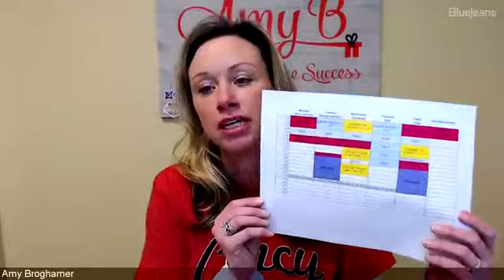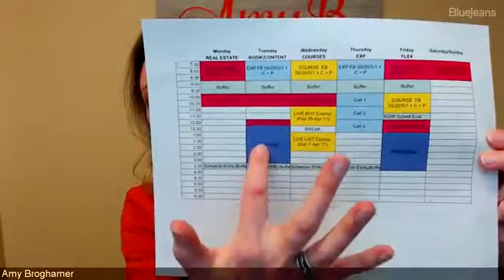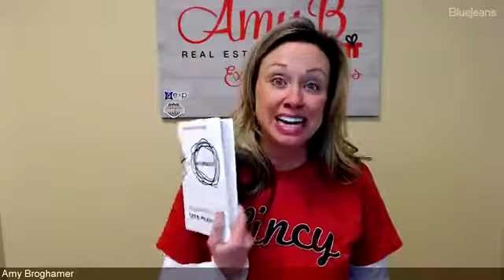Time Cannot Be Managed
Amy Broghamer shares the idea that Time cannot be managed.